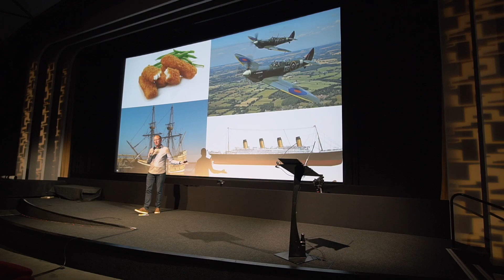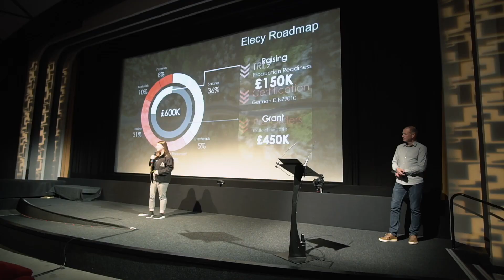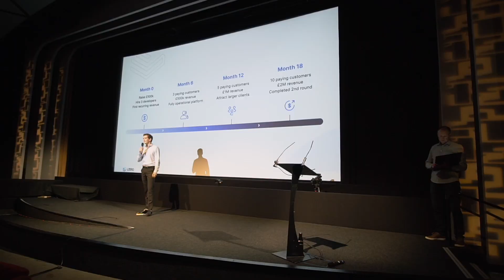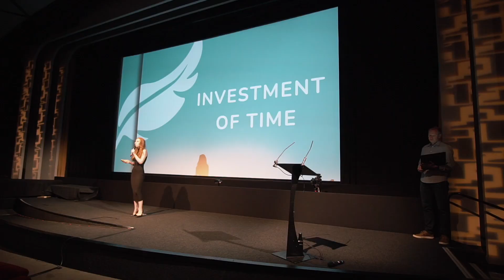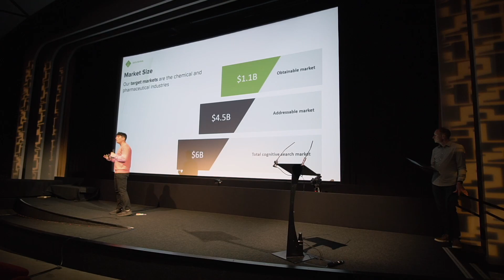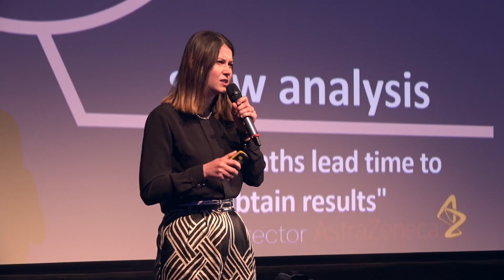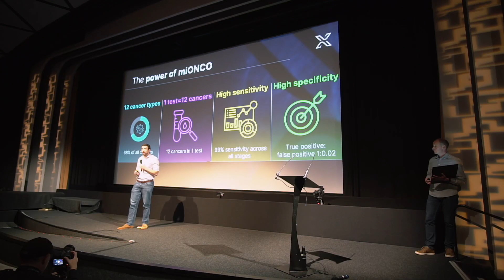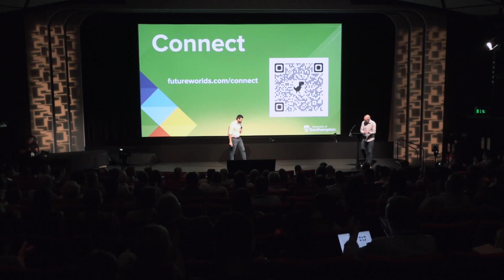Future Worlds Demo Day 23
Future Worlds Demo Day 23: 6 early stage / pre-seed startups from the University of Southampton pitching for more than £5m investment.

Sectors include: AI/ML, Biotech, Blockchain, Climate Tech, Health Tech, and Transport Tech.

00:00:00 Introduction
00:08:33 Amara Automotive
00:20:37 LZero
00:33:45 Journally
00:46:58 Data Revival
01:01:36 microVita
01:14:40 Xgenera
01:28:59 Wrap up

Future Worlds is the on-campus startup accelerator at the University of Southampton. We engage, support and accelerate researchers and students at the University to launch startups that will change the world. Future Worlds Demo Day is the culmination of the Future Worlds Cohort, a 6-month sector-agnostic accelerator programme enabling founders to rapidly advance from idea to launch.

The community of founders, mentors, investors and corporate partners around Future Worlds is building a diverse ecosystem of tech startups that change the world for good.